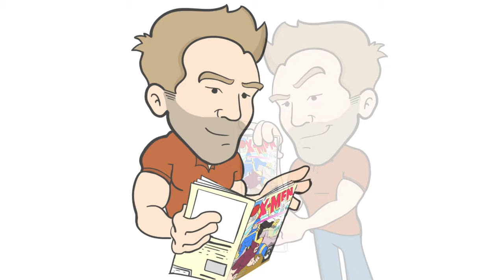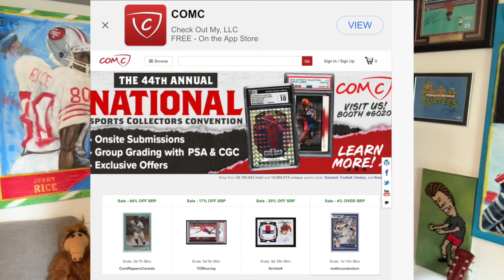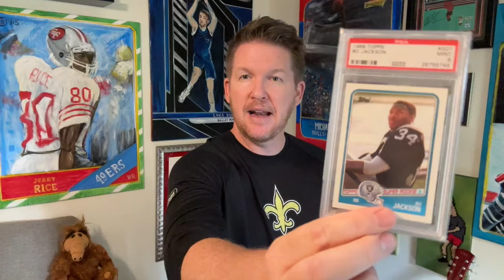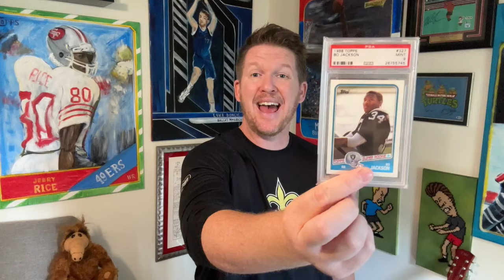Why do You Sell your Sports Cards?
Here are 4 reasons sports card collectors end up selling their sports cards.